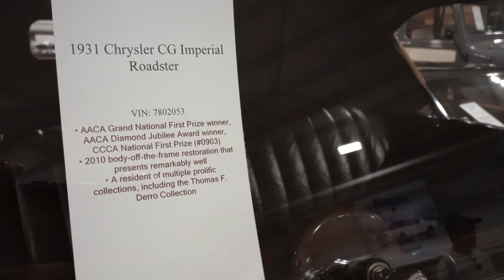1931 Chrysler Imperial convertible, luxury appointments, style, and character -Gause Garage 🏁🏁🏁💯